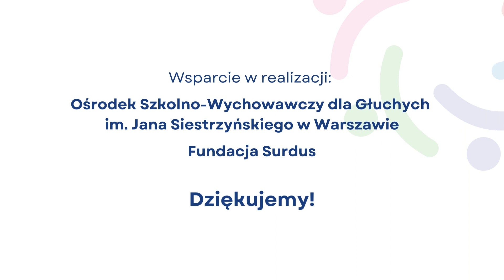Obwód szeregowy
Słownik terminów chemiczno-fizycznych powstał w ramach projektu "Centrum wsparcia dla rodzin i kadry pedagogicznej" finansowanego przez PFRON za pośrednictwem województwa mazowieckiego.